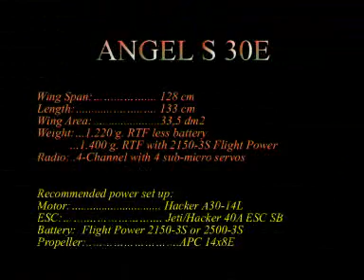Sebart Angel S 30E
The stunning Angel S 30E flown by World renowned Sebastiano Silvestri. Great for both Pattern and 3D.